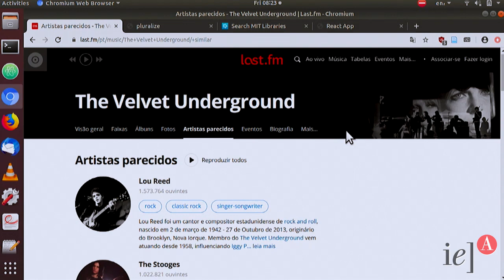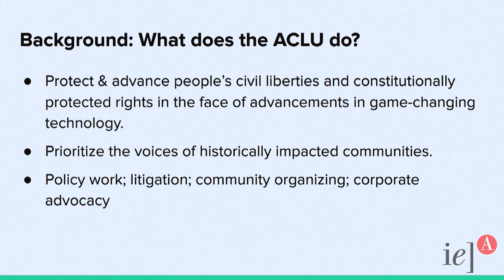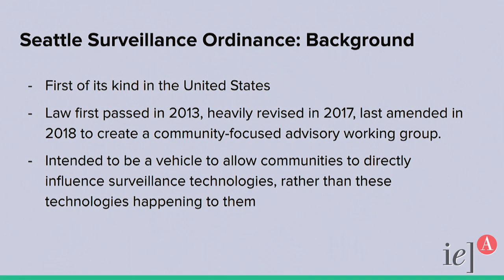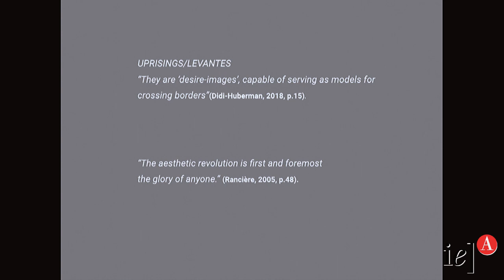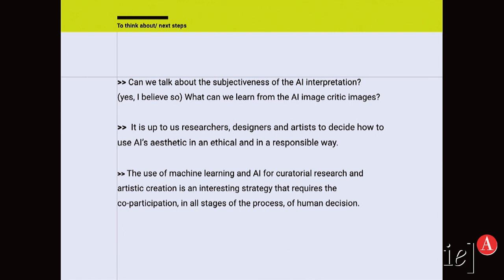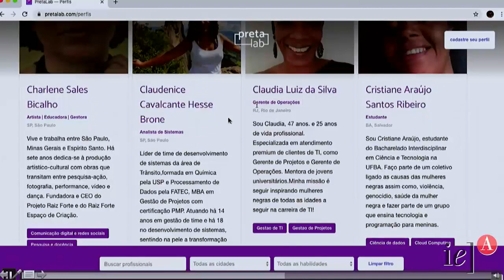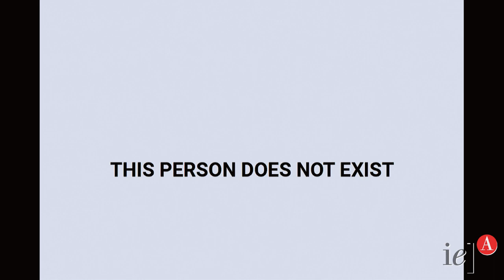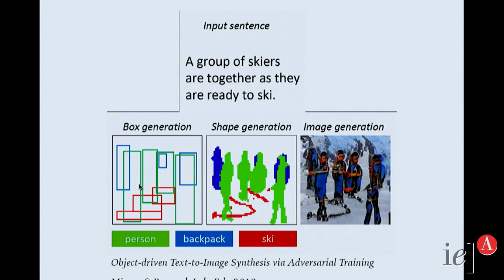Afetando Tecnologias, Maquinando Inteligências - Parte 3 de 3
Eu, [humano]1 de cor, só quero uma coisa:
Que jamais o instrumento domine o [humano].
—Frantz Fanon, “Pele Negra, Máscaras Brancas” (1952)

Fanon fez esse apelo assim que os primeiros computadores digitais estavam sendo construídos nos Estados Unidos. Quase setenta anos depois, as tecnologias da informação construídas com Inteligência Artificial (IA) e Aprendizado de Máquina (AM) estão sendo cada vez mais impregnadas nos tecidos sociais e cívicos em todo o mundo, codificando injustiças coloniais em infraestruturas globais de informação. A ferramenta de software passou a possuir o "humano de cor".